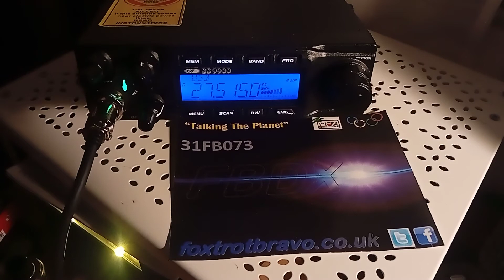QSO 31FB073 with 169LR010, CHARLES, Guernsey / UK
I'm 31FB073 / Martim from Portugal and I had a good DX recently, with 169LR010, CHARLES, Guernsey / UK.

     I'm now starting to talk on the radio, so I don't have much content online yet, but here are my contacts: